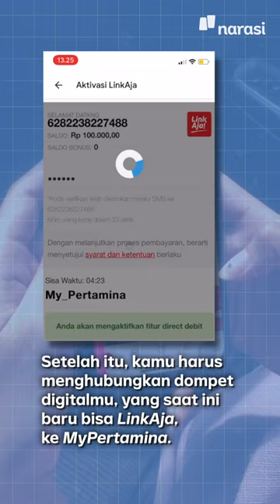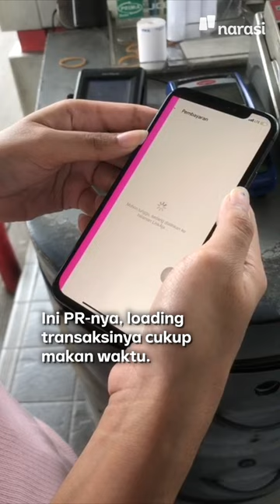Pengalamanku Beli BBM dengan Aplikasi MyPertamina | Narasi Daily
Udah pada siap belom abis ini beli bensin subsidi pakai aplikasi? Menurutmu gimana?

Tonton step-stepnya di video yaa!

| Narasi Daily

(Narasi)